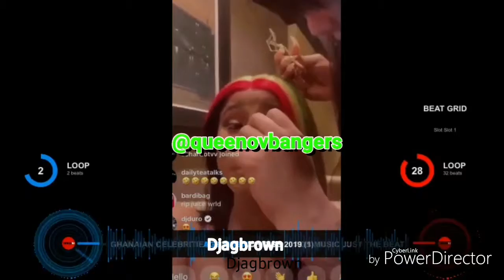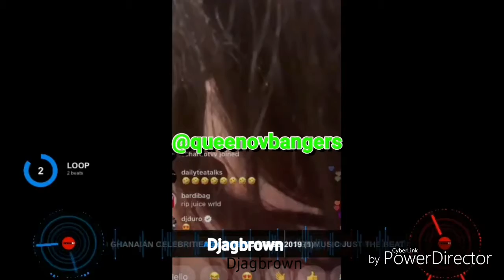Cardi B in Ghana Christmas